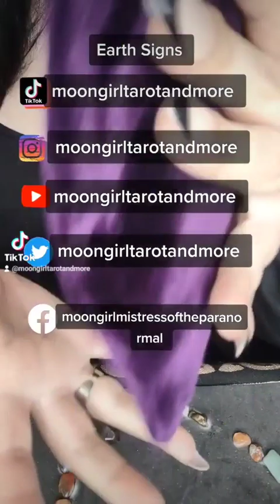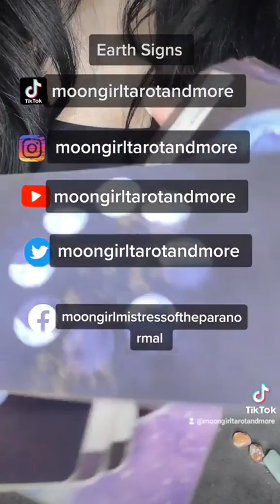Bone Reading for Earth Signs